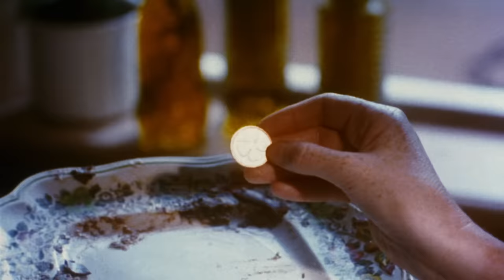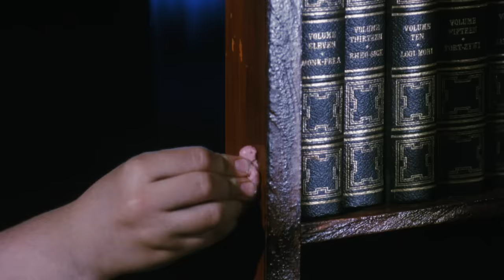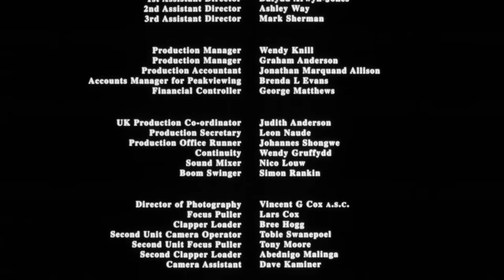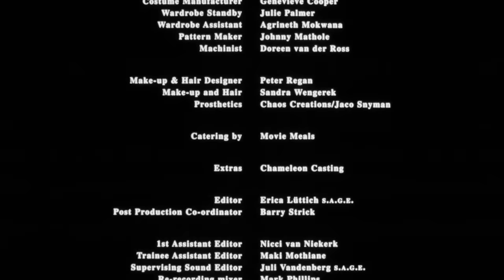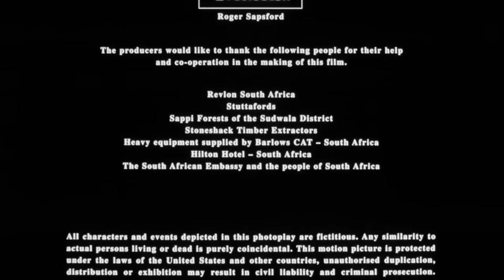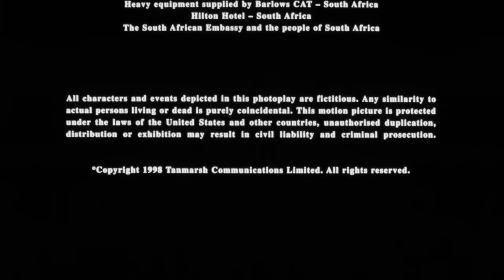El Último Duende (1998) | Película Completa en Español | Veronica Hamel | Jack Scalia | David Warner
Ethel y Tommy viajan a regañadientes a Irlanda para pasar el verano con su nueva madrastra. Pronto se dan cuenta de que es una bruja amenazadora que usa sus poderes para sus propios fines codiciosos.

Titulo Original: The Last Leprechaun (1998)
Estrellas: Veronica Hamel, Jack Scalia, David Warner, Mick Walter, Brittney Bomann
Dirigida por: David Lister